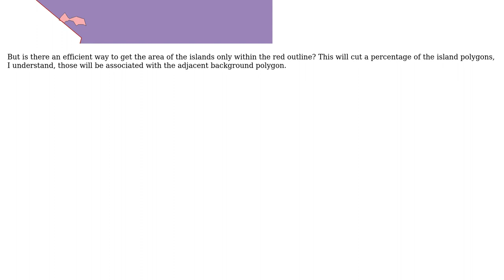GIS: Spatial query with clip (PostGIS)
With thanks & praise to God, and with thanks to the many people who have made this project possible! | Content (except music & images) licensed under CC BY-SA | Music | Images & others | With thanks to user pdavis user Kirk Kuykendall user Jeff and the Stack Exchange Network Trademarks are property of their respective owners. You are responsible for your own actions.